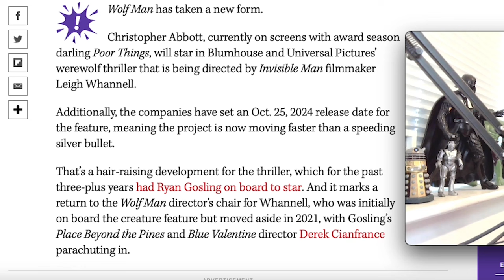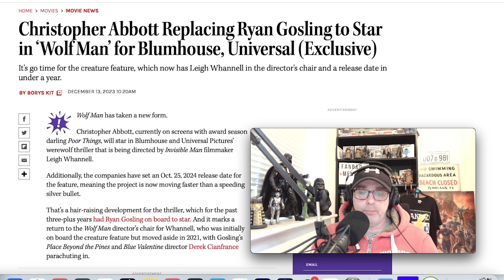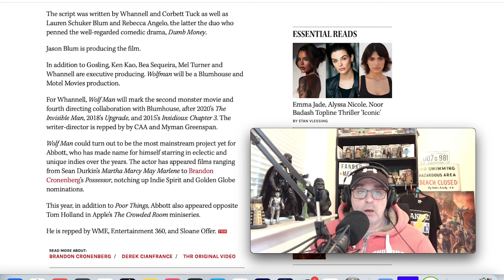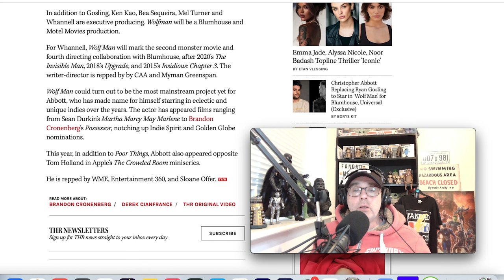THE WOLFMAN 2024 BLUMHOUSE productions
Brand new woman movie is heading our way produced byblumhouse and universal starring Christopher Abbott.